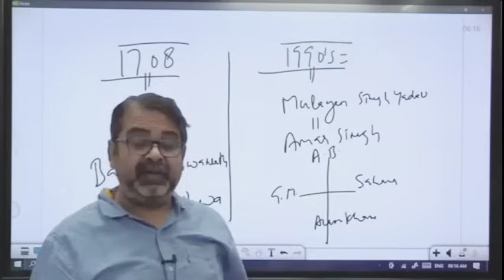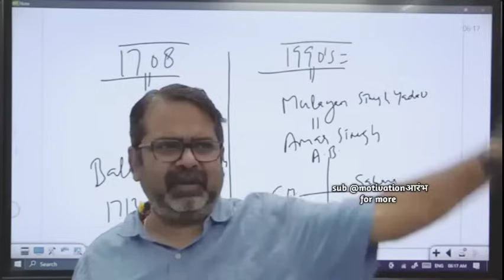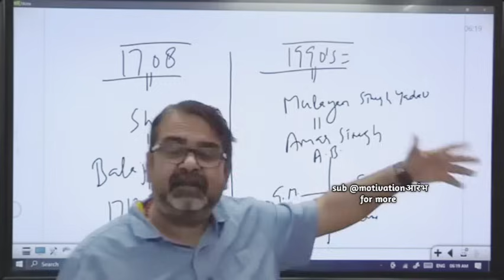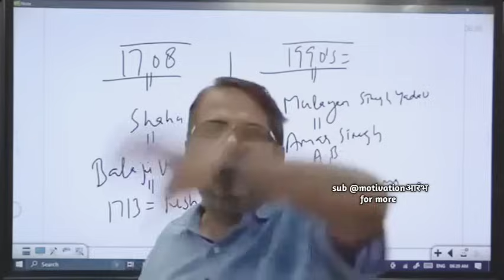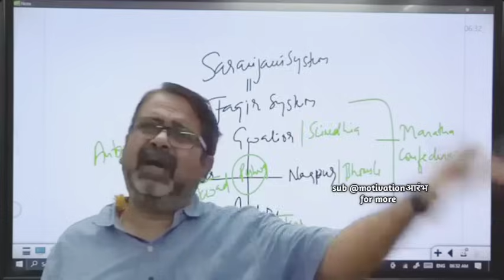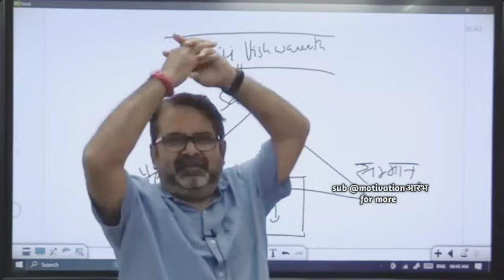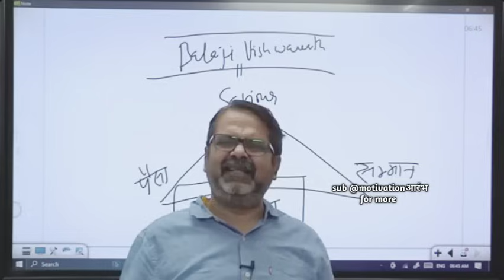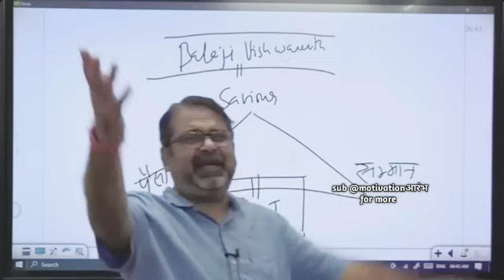सोना पर अपना Time किसी को मत देना || कुदको समय दो || Guidanace for youth by avadh ojha sir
Fan Page Of "Ray Avadh Ojha Sir"💯

Hello GUYS🙋‍♂️
I Am Raja Malviya Welcome
To Our Youtube Channel (Motivationआरंभ

JAIPUR
In this video, Top Educators of Unacademy Avadh Ojha Sir, Sudarshan Sir, Atish Mathur Sir, Vivek Singh SIr & Anuj Garg Sir are discussing the UPSC CSE Exam Journey. This video will give a comprehensive idea about the UPSC Journey & how to succeed in this exam.

1. 📢📢 GS Offline Batch - Foundation Success Program (Comprehensive Coverage for UPSC CSE 2024) at Unacademy IAS Centre, Delhi: Starting from 5th June 2023

📍For more details, visit Unacademy Centre: 3-B, Pusa Road, Block 11, Old Rajinder Nagar, New Delhi, 110060.

Prepare for UPSC CSE with all top educators for all subjects and get a free extension of up to 6 months.

5. 🔊🔊UST: Unacademy Scholarship Test for UPSC 2024/ 25
Now achieve your IAS/ IPS dreams with this Free Online Test(🤩Enroll Code: CSELIVE)

6. 🥳 Attend the biggest Ever IAS Seminar in Lucknow by OJHA SIR 🥳
👉  Date & Time: 11th June, 11:00 AM

Call Avadh Ojha's team on 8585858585 and take your UPSC CSE Preparations to the next level.